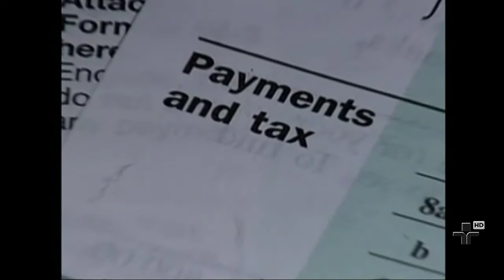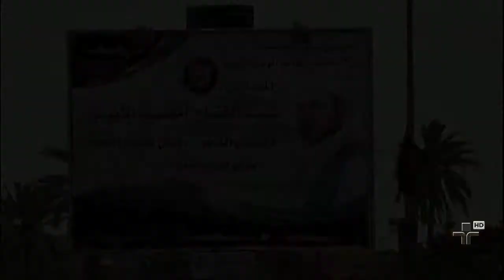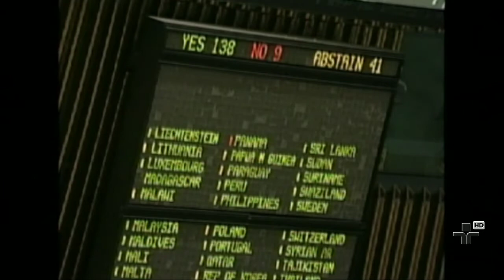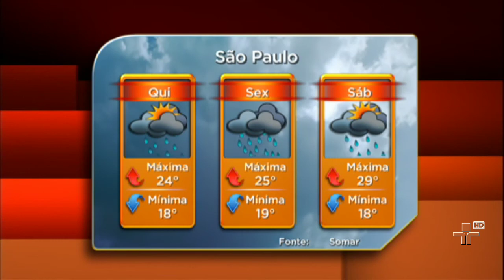JORNAL DA CULTURA 02/01/13 - 2° BLOCO